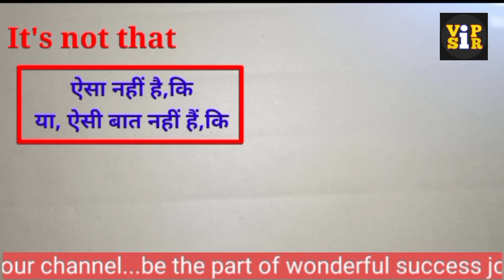It's not that || Use of it's not that || How to use it's not that || Advance structure || Vip Sir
👉For handwritten notes you can join to us in Telegram group . Via Telegram/Instagram you can communicate to us .

👉यह चैनल हमारे देश के हिंदी मीडियम और इंग्लिश मीडियम के उन सभी छात्रों के लिए है जो किसी कारण से कोचिंग नहीं जा पा रहे हैं।और साथ ही साथ इस चैनल का उद्देश्य छात्रों के कोचिंग जाने के समय को बचाकर कम समय में ही गणित और इंग्लिश को पढ़ाया जाए।

👉यदि आपको किसी भी विषय संबंधित प्रश्न है तो आप किसी भी वीडियो पर अपना कॉमेंट कर सकते है।
और अगर आपको Content अच्छा लगे तो Please Share😁 करे।

👉आपको अंग्रेजी सीखना ही मेरा लक्ष्य आप बस मेरे साथ बने रहिए आप जरूर से जरूर अंग्रेजी बोल पाएंगे इसका मुझे पूरा विश्वास है बस आपको मेहनत करना होगा मेरे साथ उसके बाद आप अंग्रेजी जरूर बोलेंगे मै पूरा Basic level से आपको हर एक बात बताऊंगा। इसलिए आपको कहीं भी कोई दिक्कत नहीं होगा।

🎯Keep growing
🎯Keep learning
🎯Keep practicing

🙏Thanks you so much my dear friends.

2.

Key points